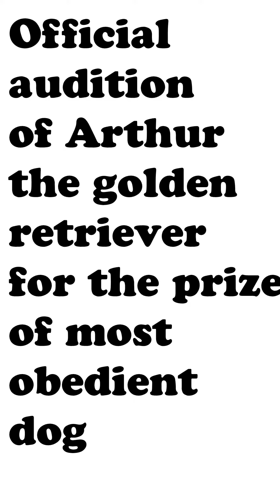World's best behaved golden retriever!!!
In our first video a golden retriever called Arthur tests his skills in a series of obedience tests. Watch the video to see how this dog does!